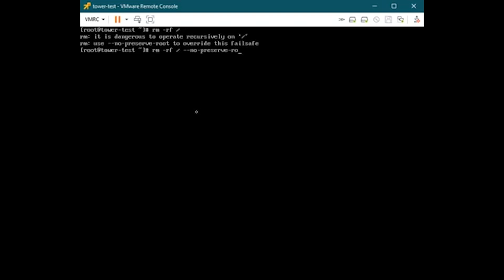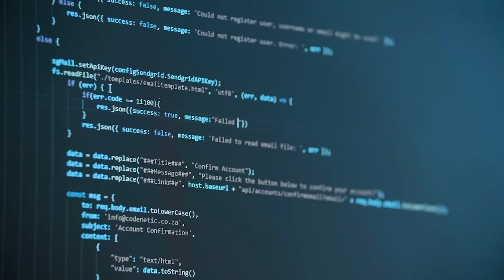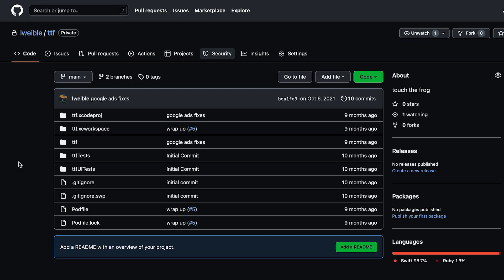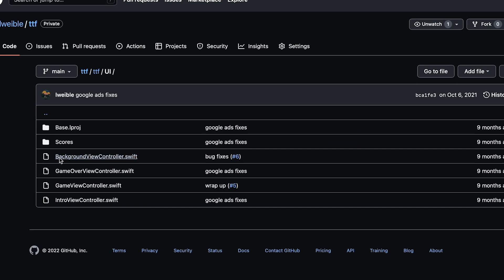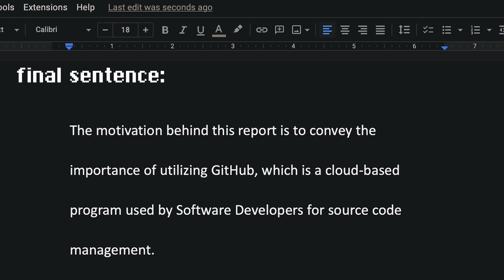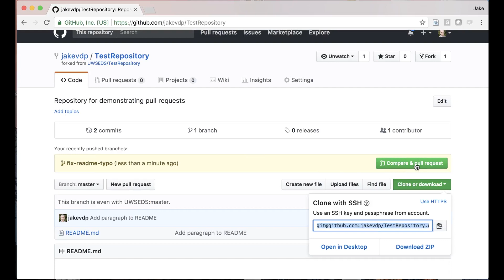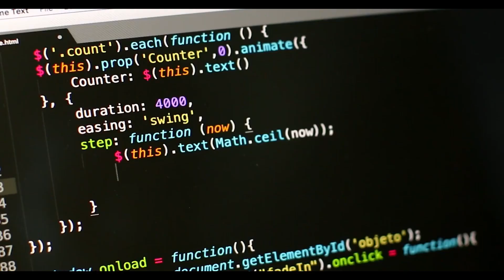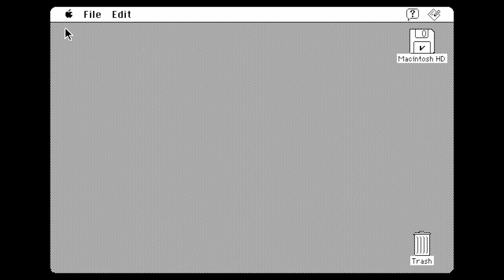github, explained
github is a large part of software development, but it is often overlooked when discussing what you need to know in order to become a developer. today, we take a look at what github is and how developers use it.

channel description:

my name is levi, and i am recent computer science graduate from ucla who now works full time as an ios software engineer. on this channel, i'll be reviewing different ios applications, talk about ios development, and engage with others who are passionate about this topic. if you enjoy this kind of content, please like, subscribe, and let me know different ios apps that you want me to check out!